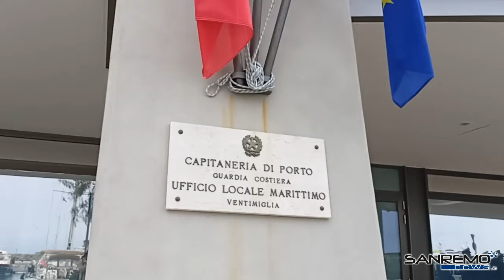Ventimiglia, Rixi all'inaugurazione del nuovo battello della Guardia Costiera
"Intendiamo incrementare l’organico fino a 15mila uomini per garantire sicurezza delle coste e dei traffici commerciali", dice il viceministro al porto Cala del Forte